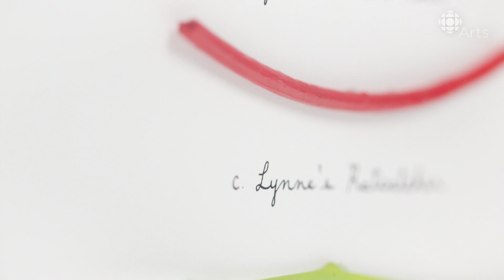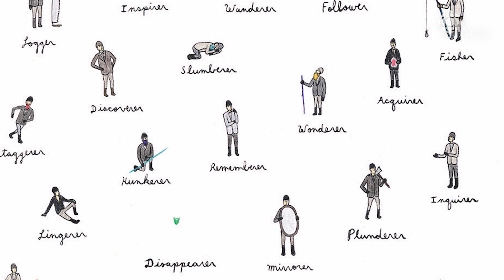Meet the purple-bearded lumberjack made from imagination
Jiggs is Jay Dart's alter ego that lives in the colourful fantasy world known as Yawnder.

Where does your mind go when you think of a fantasy land? We found out where this artist's daydreams take him (besides his own home, about an hour outside Toronto in the hamlet of Ashburn).

Jay Dart, a self-described "drawist," envisions a land of lumberjacks with multicoloured facial hair and psychedelic trees against a landscape of snow. But it isn't just his own vision quest that helps Dart get trippy ideas -- he draws inspiration from his purple bearded alter ego named Jiggs.

"It's not really my choice when I hear him," says Dart, "It's just that voice you can tune into when you tune everything else out."

The land of Dart's dreams, that houses Jiggs as well as an entire cast of other characters, their magical mystery beards, a twig library and some "geistwood" logs, is called Yawnder.